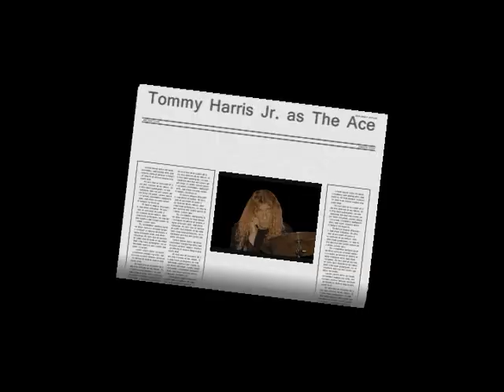Finger Lakes Video: The Furies Rock The Legion Hall - Halloween 2009 - Stone Soup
Finger Lakes Video: The Furies play The American Legion Hall in Penn Yan, NY on Halloween 2009. Joel Thompson - video productiion.